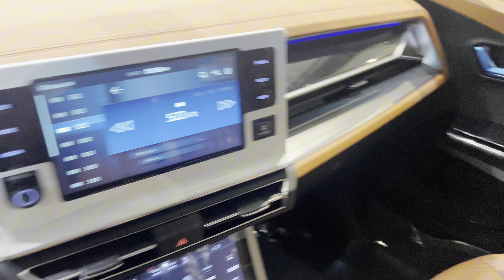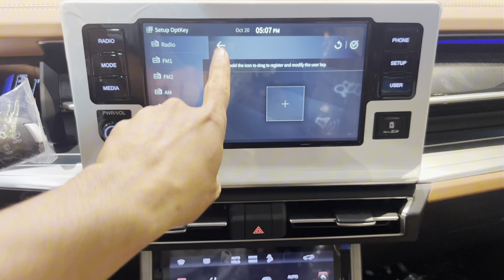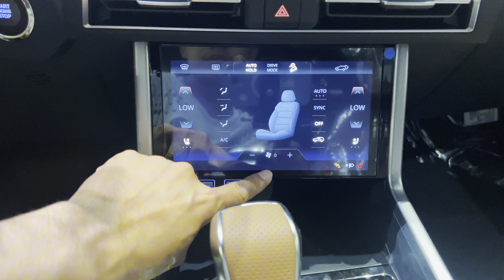New SsangYong Torres 1.5L ( 2025 ) | Interior and Exterior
Thank To: SsangYong Cambodia

Specs:
1.5-liter four-cylinder turbo gas powertrain
Output of 168 horsepower (125 kilowatts)
206 pound-feet (280 Newton-meters) of torque
Six-speed automatic gearbox
FWD or AWD
703 liters of cargo space